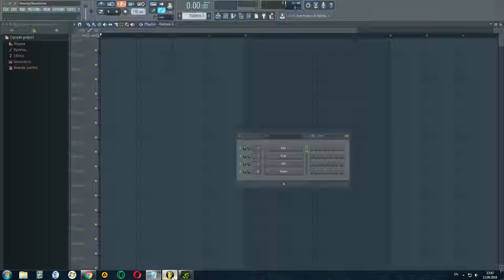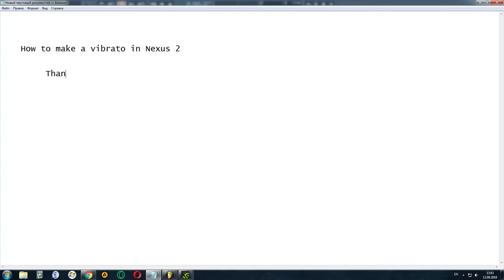How To Make a Vibrato in Nexus 2 / Как сделать вибрато в Nexus 2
Vibrato in Nexus 2 without midi keyboard (in FL Studio 12)